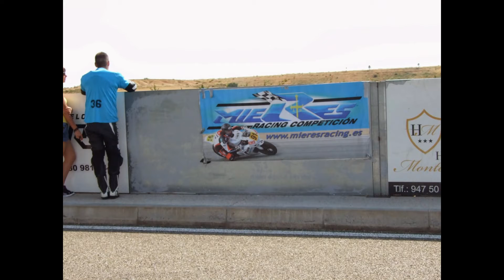MIERES Racing Escuela de Conducción.